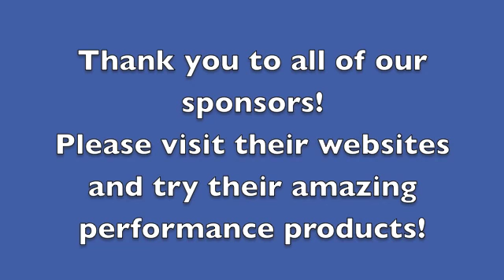Honda Foreman 500 Project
Project 2013 Honda Foreman 500 cross training race quad.  This quad was built using high quality aftermarket parts and includes DWT wheels and tires, Ricochet skid plates and body armor, Rox Speed FX bar risers and foot  pegs, HMF exhaust, Optimizer and Uni air filter, Flexx Bars, Power Madd hand guards, PIAA lights, built by Coach Marc Spataro of Moto Pro Training and featured on ATVRiders.com.